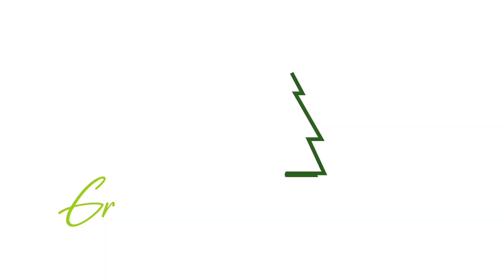Komatsu Awazu Facility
In the Ishikawa Prefecture, Japan, waste timber cut to make space for agriculture was unusable for commercial purposes and was clogging waterways. Today the logs have a purpose, powering the biomass power generation system for Komatsu’s Awazu manufacturing facility. The unique microindustry established through community partnerships sustains jobs in the community, as well as the creation of new Komatsu equipment.